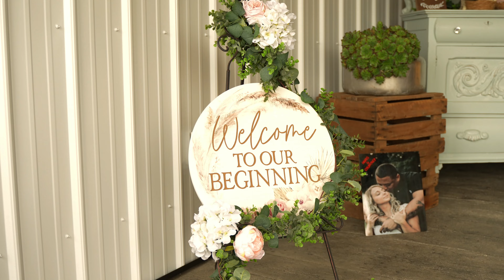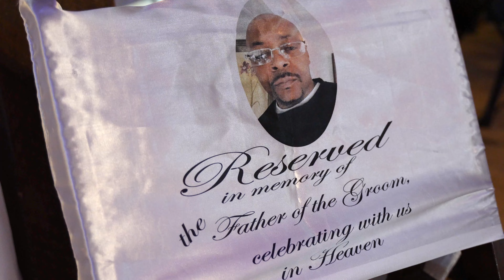Paris & Courtney Surgeson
Paris & Courtney | 06.22.24 | Willow Creek Barn | West Branch MI